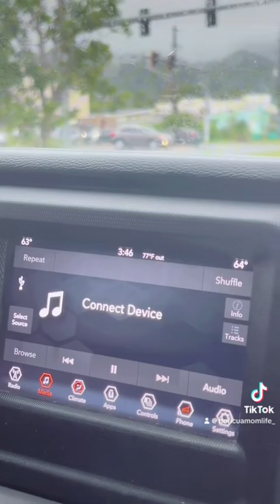Hurricane Ernesto The Day Before It Made Landfall in Puerto Rico